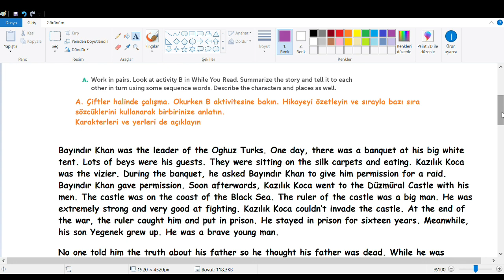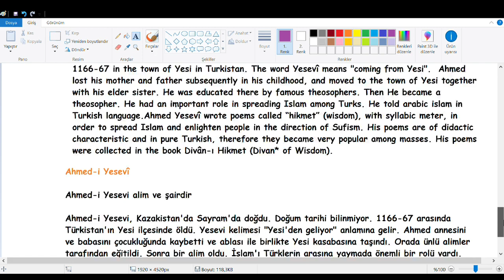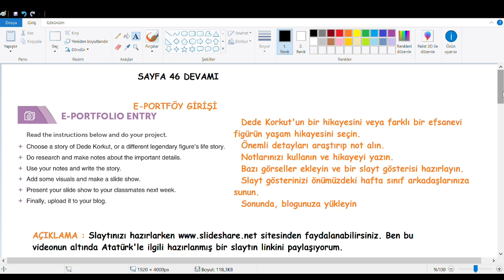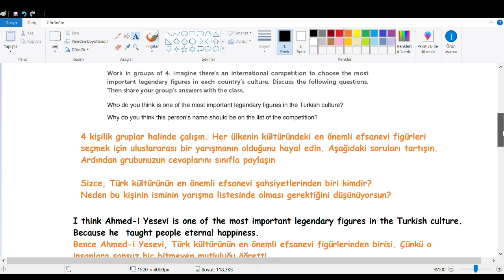10. Sınıf İngilizce Ders Kitabı Cevapları Sayfa 46 Gizem Yayıncılık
10. Sınıf İngilizce Ders Kitabı Cevapları Sayfa 46  Gizem Yayıncılık